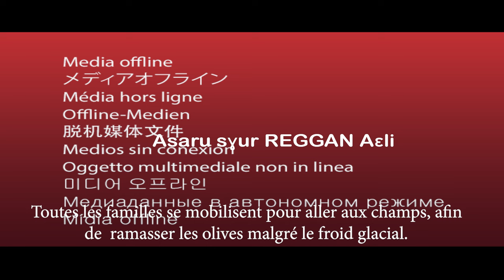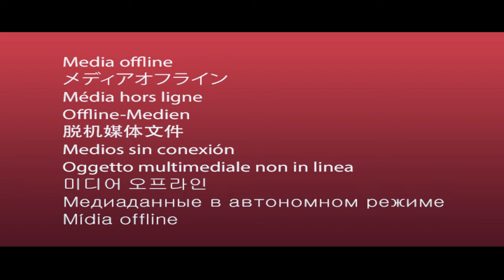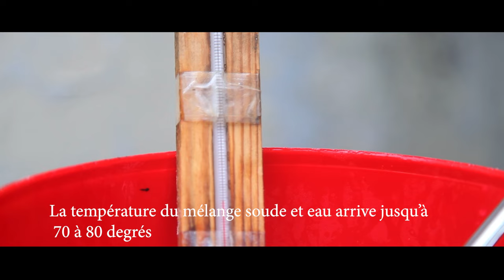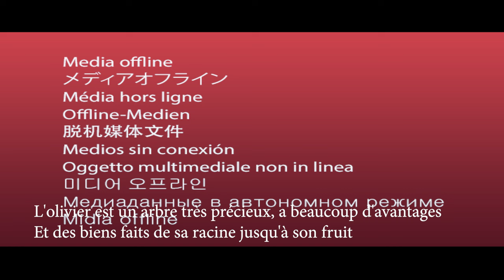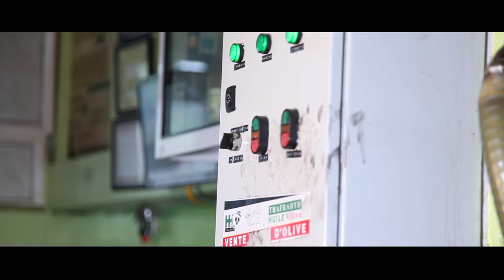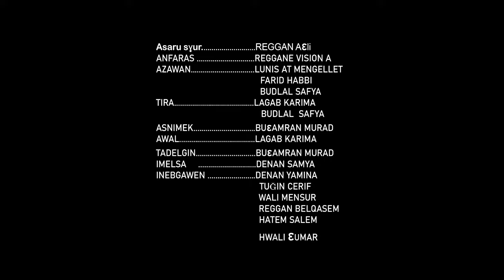Huile d'olive entre tradition et économie. Documentaire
Ce documentaire explore l'histoire et l'importance de l'huile d'olive dans notre société, Un trésor culinaire transmis de génération en génération. En voyageant à travers des paysages méditerranéens, berceau de cet or liquide, nous découvrons comment sa production a évolué au fil du temps. Le film met en lumière les traditions ancestrales de culture et de pressage des olives, encore pratiquées par des artisans passionnés. Témoins du rêle central de l'huile d'olive dans la cuisine, nous dévoilons également son impact économique et son prestige dans les marchés contemporains. "La richesse de nos Ancêtres" est un hommage vibrant à ce symbole de la terre et de la tradition.